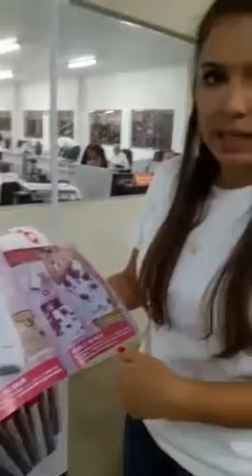Learn Digital Marketing For Free - Step By Step!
Aprenda marketdigital de Graça - Passo Passo